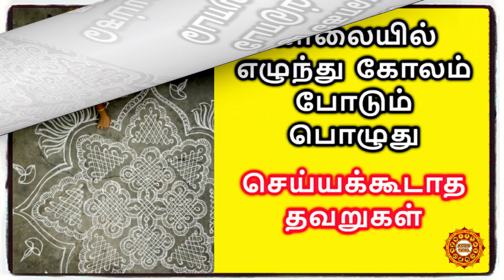வாசலில் கோலம் போடும் பொழுது செய்யக்கூடாத தவறுகள் | kolam